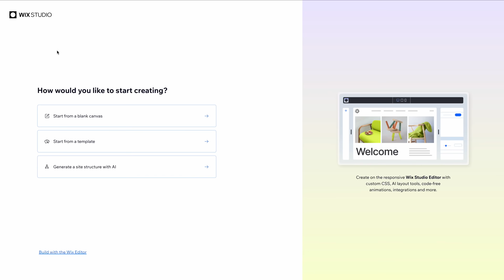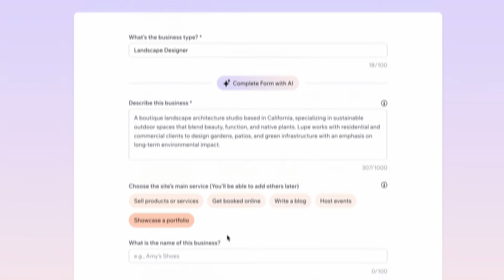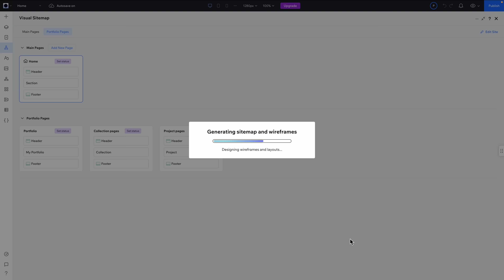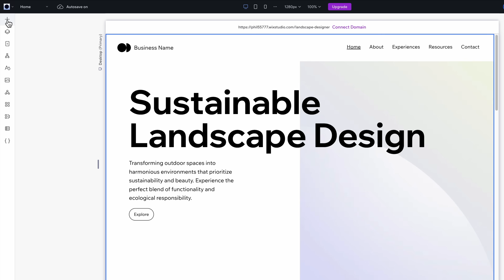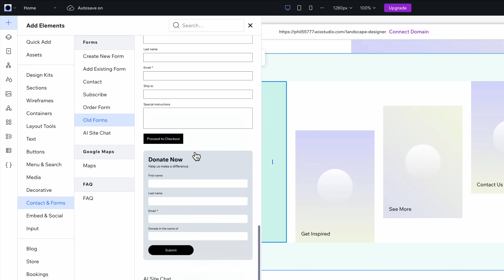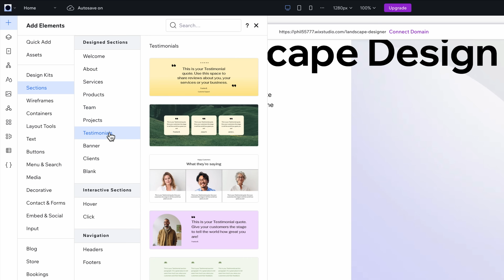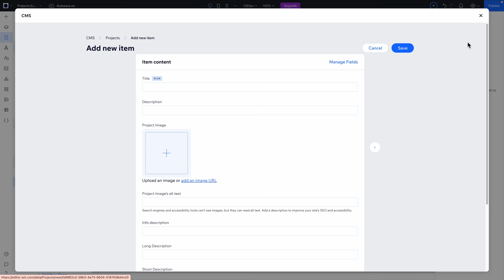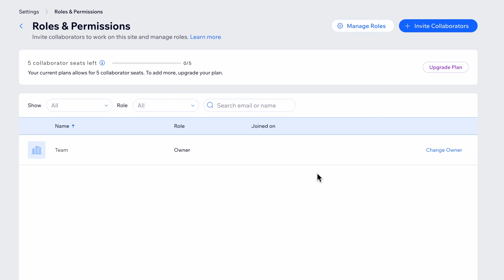How I Build Custom Client Websites 10x Faster from Scratch | Wix Studio Tutorial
Think building websites for clients has to be slow, complicated, or chaotic? Think again. In this video, I walk you through how I built a full, client-ready website using Wix Studio and AI tools, from setup to handoff without sacrificing design quality or control.

As a brand strategist running a boutique agency, I need tools that save me time and deliver stunning results. That’s why I’m showing you how Wix Studio’s AI and CMS features streamline my entire workflow from generating site structure and wireframes to customizing layouts, optimizing for mobile, and handing it off to the client with role-based access.

In this video, you’ll learn:
• How to build a professional website from scratch using AI
• Step-by-step: setting up the client site with Wix Studio’s generator
• How to customize fonts, layouts, and structure like a pro
• Ways to use Wix CMS to scale content and save design time
• Pro tips for mobile optimization and consistent branding
• How to safely hand off a site to clients without worrying they’ll break it

Whether you’re a freelancer, designer, or agency owner, this walkthrough will show you how to create beautiful, scalable websites faster than ever, with the power of Wix Studio + AI.